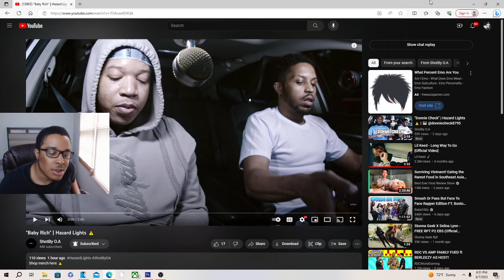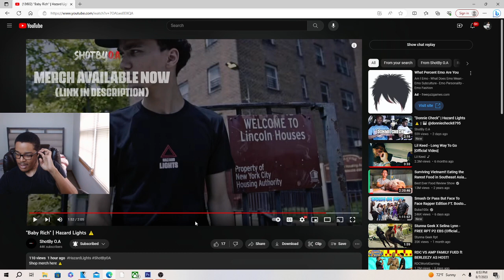"Baby Rich" | Hazard Lights REACTION!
JesserTheLazer
KSI
SoLLUMINATI
PRETTYBOYFREDO
QJB
HANKDATANK25
DEI AND JOE
DDG
WUAP TV
LOU WAUP
ZAIS
WOLFIERAPSENT
MOREWOLFIE
OPRAH SIDEVERSON
PontiacMadeDDG
PontiacMadeDDG VLOGS
Mega McQueen
Mega Mc VLOG
CASHNASTYGAMING
RICE GUM
PEWDIEPIE
LOGAN PAUL
JAKE PAUL
POUDII
LIL POUDII
PERFECTLAUGHS
KELL
ANNOYING
GEESLICE
THE BOOK OF SWANTE
LAWTWIZ
WORLDSTARHIPHOP
2000
"Baby Rich" | Hazard Lights ⚠️